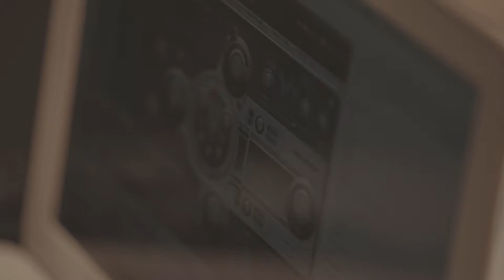Shuta Hasunuma Philharmonic Orchestra replays "IBM" composed by Toshi Ichiyanagi at Sogetsu Hall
Shuta Hasunuma Philharmonic Orchestra replays "IBM" composed by Toshi Ichiyanagi at Sogetsu Hall in 2018

蓮沼執太フィル公演「東京ジャクスタ | Juxtaposition with Tokyo」
2018年1月13日
東京・草月ホール

監督：河合宏樹

【タスク】

蓮沼執太は氷を水に戻す

itokenは確定申告の準備のため領収書整理をする

Jimanicaはトランポリンに乗る

小林うてなはBPM180の楽曲をつくる

K-Taはガンダムのプラモデルをつくる

千葉広樹は会場にロープを張り巡らす

ゴンドウトモヒコはトイレットペーパーをステージ上に散りばめる

木下美紗都は川のことを考える

環ROYは破棄

石塚周太は音楽のミキサーを解体してジューサーのミキサーに入れる

宮地夏海は絵本を朗読

大谷能生は回るターンテーブルの上の寿司を乗っけて回転寿司

三浦千明は靴紐をむすぶ

手島絵里子はミシンで布を縫う

斉藤亮輔は手島が作った雑巾で床掃除をする